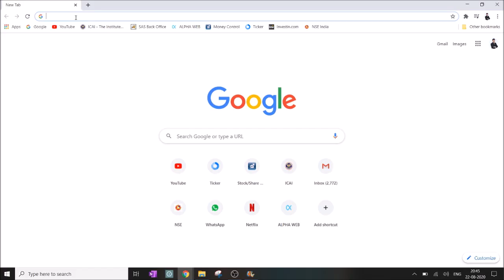Website Launch!! Visit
Now book all my courses & products at one stop.
Launching my website on this auspicious day of Ganesh Chaturthi.